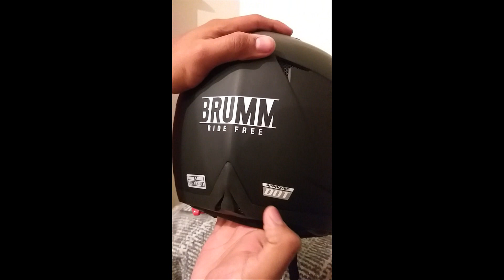Casco para motociclista BRUMM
Casco para motociclista cuenta con una mica tipo espejo una visera interna abatible, broche de seguridad ajustable y cuenta con la certificación DOT.